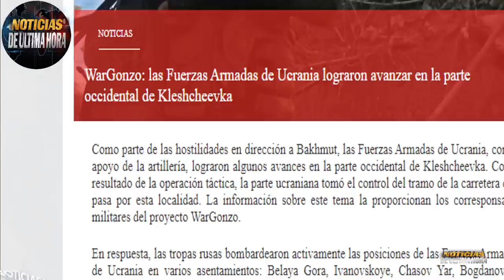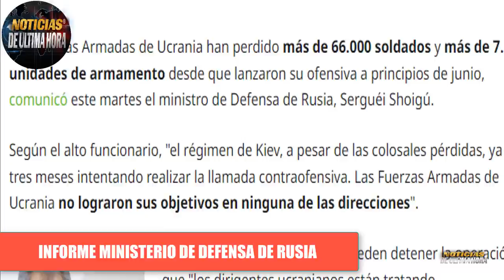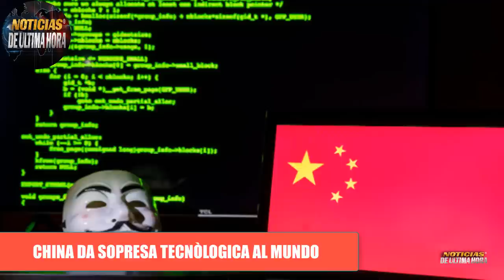🚨ULTIMA HORA AVANCES UCRANIA RUSOS SIN TREGUA KIMJON SE REUNIRÀ PUTIN MEVEDEV ADVIERTE COREA DEL SUR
✅Corresponsales militares hablan del nuevo avance del ejercito de Ucrania en el frente de Bajmut .

✅Ministerio de la defensa de Rusia habla de estimaciones de bajas de las lineas adversarias .

✅Dimitry medvedev advierte a Japòn y corea del sur por la intenciòn de suministrar equipos a las AFU.

✅Ejercicios militares de EEUU En el mar amarillo cerca a las costas de China.

✅Bélgica Pone en duda la entrega de los cazas f 16 para ucrania.

Noticias de ucrania hoy 5 de septiembre de 2023
noticias de ultima hora 5 de septiembre de 2023
noticias alexei resnikov
noticias volodimir zelenski hoy 5 de septiembre de 2023
noticias de Rusia hoy 5 de septiembre de 2023
Que paso con el general sergei surovickyn
noticias de moscu hoy 5 de septiembre de 2023
noticias conclusiones encuentro Vladimir Putin Recep Tayip Erdogan
Noticias Trukiye
noticias de Turquia
noticias del general sergei surovickyn armagedon
noticias helicoptero ka 52 rusia en el mar de azov
noticias sergeio shoigu
noticias hanna maliar
noticias eeuu hoy 5 de septiembre 2023
noticias russia ukraine
news today 5 of september 2023
noticias eua
noticias putin erdogan acuerdo del cereal sochi hoy 5 de septiembre de 2023
noticias de sergei shoigu
noticias igor konashenkov
noticias rumania hoy drones rusia frontera con ucrania
rumania desmiente publicacion sobre drones de rusia en la frontera
noticias putin zelenski hoy 5 de septiembre de 2023
noticias yuri ignat
ultimas noticias en vivo hoy 5 de septiembre de 2023
noticias usa
noticias efe
noticias ue ursula vonder leyen
paradero del general sergei surovickyn
noticias buques de rusia mar negro
noticias drones ucrania en crimea
noticias alemania olaf scholz
noticias francia emanuel macrone
noticias otan russia rumania
noticias de polonia ucrania
noticias sergei lavrov hoy 5 de septiembre de 2023
noticias pentagono usa hoy 5 de septiembre de 2023
noticias telemundo hoy
que esta pasando en el mundo hoy 5 de septiembre de 2023
noticias belgorod
noticias usarmy
ultimas noticias vlaidmir putin
ultimas noticias zelenski
ultimas noticias crimea
ultimas noticias del mundo
ultimas noticias rusia ucrania
noticias dimitry peskov
noticias de china taiwan hoy
noticias eeuu china rusia
noticias grupo wagner surovickyn